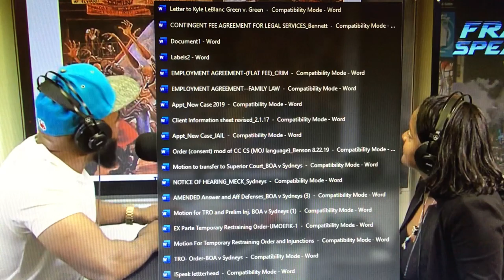The Heart of it All: Artist Tariq Mix appears on The Conversation with Season 1 Episode 4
Art has always been a part of telling the story of the black experience. Contemporary artist Tariq Mix has a fascinating story about how he became an artist and how a single experience nearly cost him his life. Since then he has put his heart and soul into his craft and it shows. We talked about iconic art and artists and how it reflects the diversity of our lives. And I created art live on the show. Technically it’s still for sale! :-)